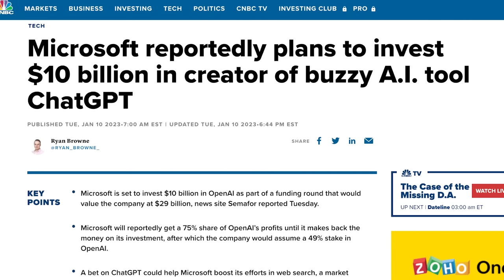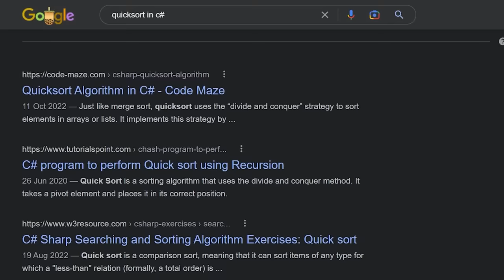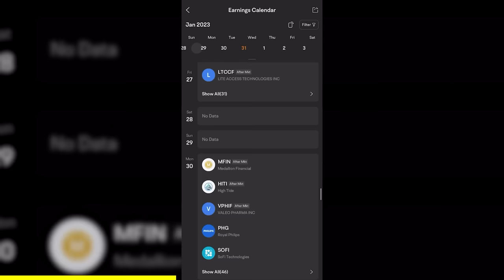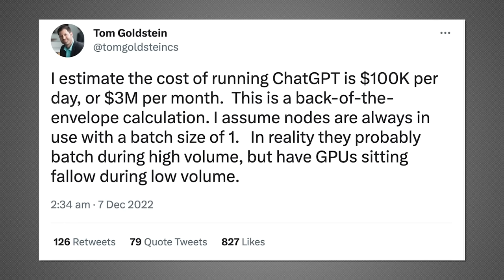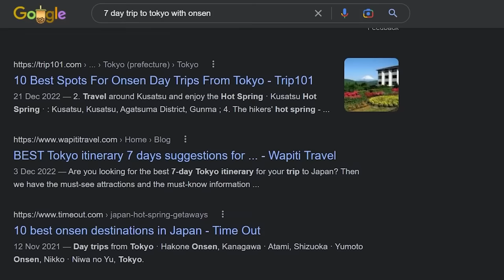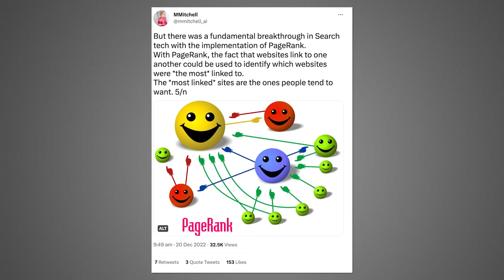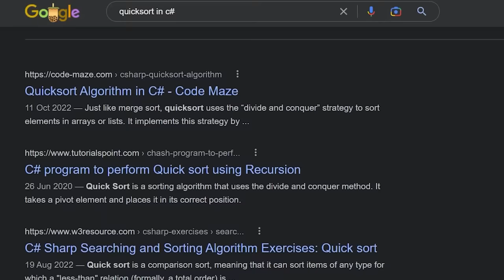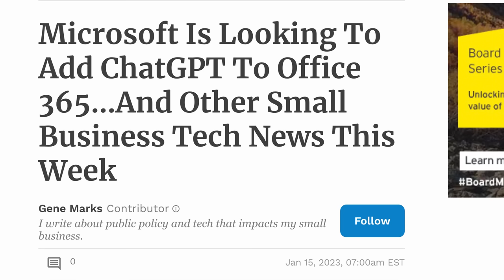Can Microsoft ChatGPT Destroy Google Search?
INVESTING